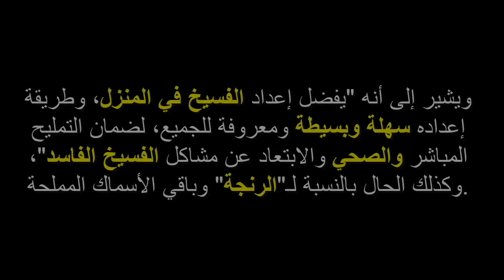الرنجة والفسيخ طقوس خاصة في عيد الفطر بمصر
بعد شهر الصيام، ومع عزوف الكثيرين عن تناول الأسماك المُملحة حتى لا يتعرضون للشعور بالعطش الحاد خلال ساعات الصيام، اعتاد كثير من المصريين على تناول الأسماك المُملحة، وعلى رأسها الرنجة والفسيخ والملوحة والسردين، خلال أيام عيد الفطر، الأمر الذي يجعلها إحدى الطقوس السنوية التي ترافق هذه المناسبة الدينية.

وفي الوقت الذي جاء فيه موسم "شم النسيم" هذا العام خلال شهر رمضان، فقد حُرم كثير من عشاق الأسماك المُملحة من تناولها أيضاً، ما يجعل أيام العيد فرصة مزدوجة، كعادة سنوية وكذلك لتعويض الموسم الذي لم يستطع المصريون مزاولة طقوسهم الخاصة به.

وتزاحم الرنجة والفسيخ عادات المصريين خلال عيد الفطر، جنباً إلى جنب مع الكعك والبسكويت والتسالي، لكنّ بموازاة ذلك تبزغ نصائح صحية وغذائية حول تناول الأسماك المُملحة بعد 30 يوماً من الصيام، يُقدمها رئيس المؤسسة العلمية للثقافة الغذائية بالقاهرة، مجدي نزيه،

ويشير نزيه إلى أنه لا توجد مشكلات صحية في تناول الأسماك المجمدة وكذلك المملحة بعد فترات الصيام الطويلة، لكنّ ثمة عاملين رئيسيين يجب أخذهما في الاعتبار، وهما (النوع والكمية) لضمان الحصول على القيمة الغذائية من تلك الأسماك مع عدم التعرض لمشكلات صحية

أما لجهة النوع، يقول خبير التغذية المصري، إنه من الضرورة بمكان أن يتم توخي الحذر من مصدر تلك الأسماك المُملحة، لا سيما أنه يتم إعدادها بطريقة مختلفة "الفسيخ على سبيل المثال عرفه قدماء المصريين منذ آلاف السنين، وهو عادة مصرية قديمة، لكن كان يتم تمليحه فور اصطياده، ولا ينبغي أن يترك فتتراكم بداخله الميكروبات، لأن التمليح يوقف النمو الميكروبي".

ويشير إلى أنه "يفضل إعداد الفسيخ في المنزل، وطريقة إعداده سهلة وبسيطة ومعروفة للجميع، لضمان التمليح المباشر والصحي والابتعاد عن مشاكل الفسيخ الفاسد"، وكذلك الحال بالنسبة لـ"الرنجة" وباقي الأسماك المملحة.